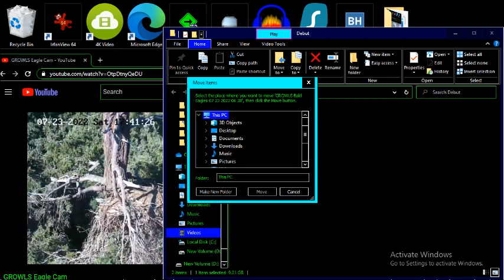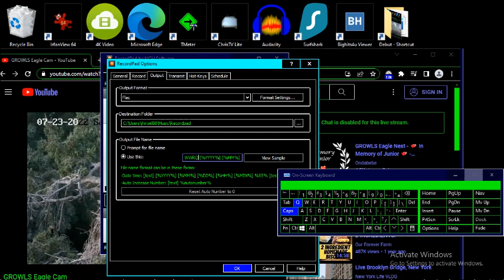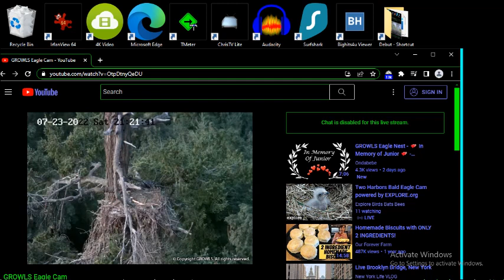G B@1d 3@g13s 07/23/2022 16:29